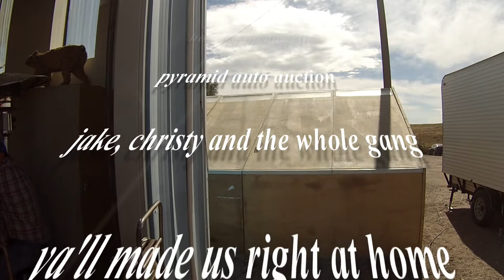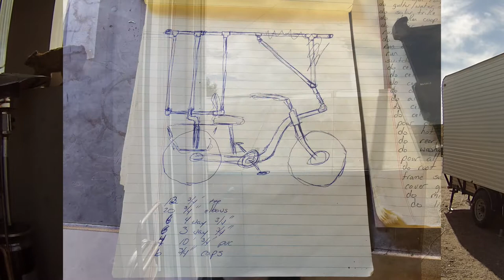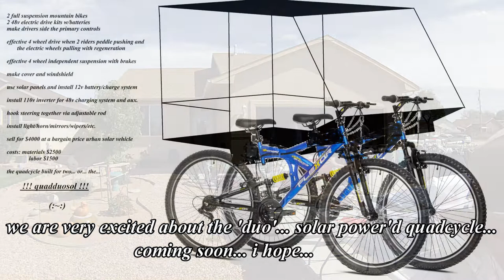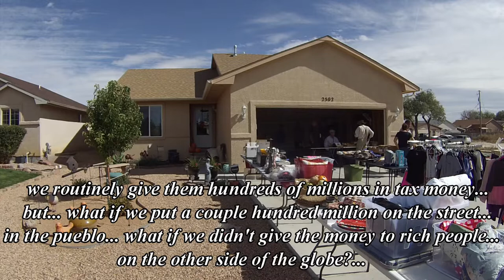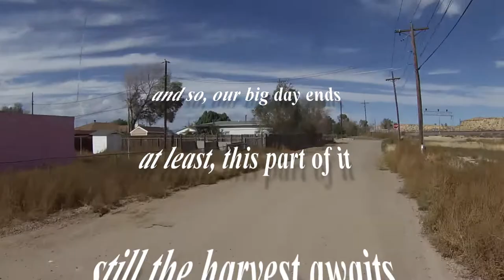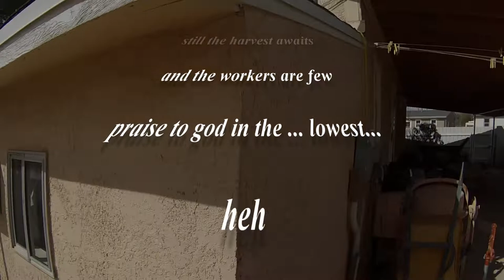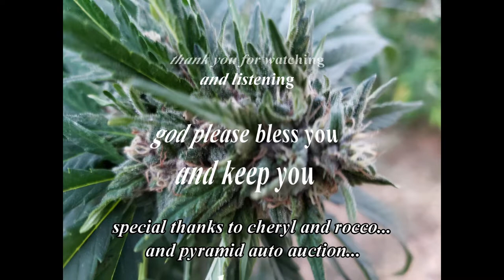the big day at the auction part 3 (:~:)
and so ends our great adventure (:~:)